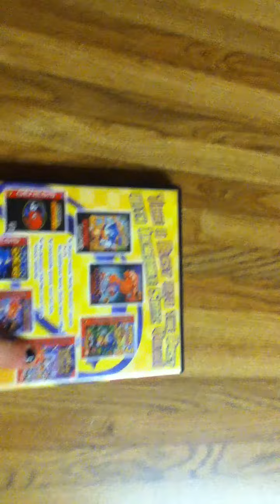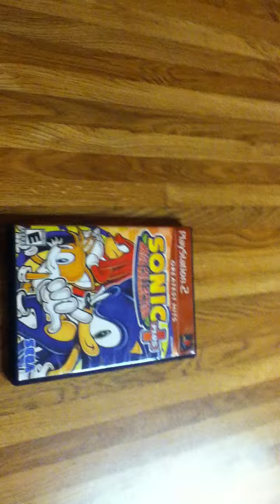Behind the Thing: Sonic Mega Collection Plus for the PS2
Here is a video review of Sonic Nega collection Plus for the PS2.  Dont forget to check out more reviews and news at My Fcebook Page behind the thing for the latest news on Moivies,Video Games, Book and much more!!!